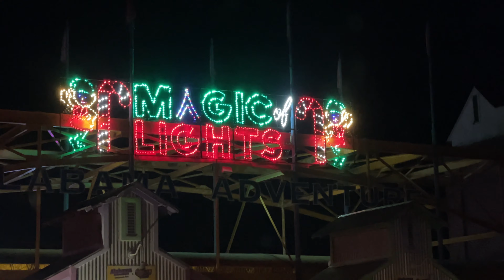Magic of Lights, Alabama Adventure, Birmingham, Alabama - December 2023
A drive through Alabama Adventure's Magic of Lights.